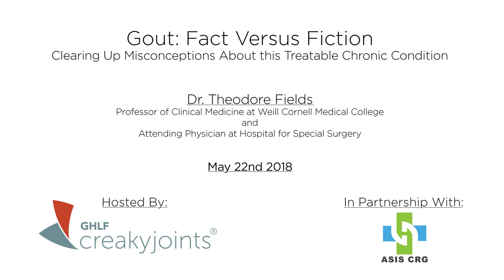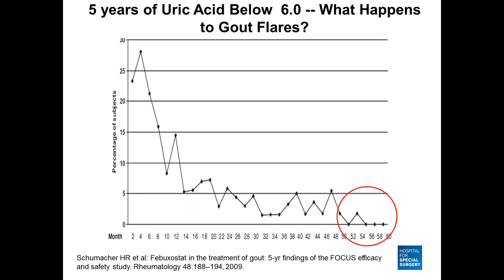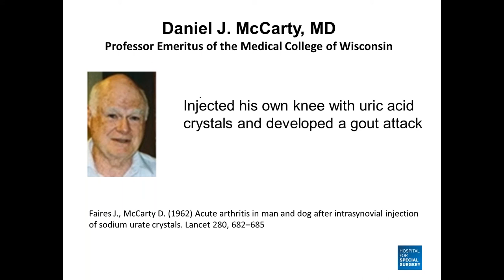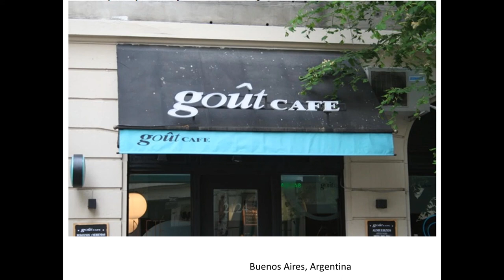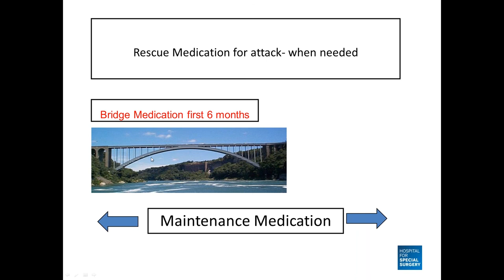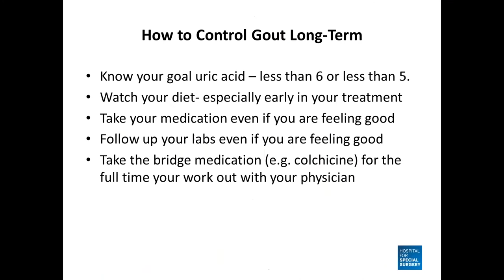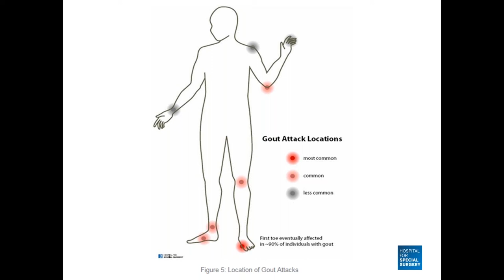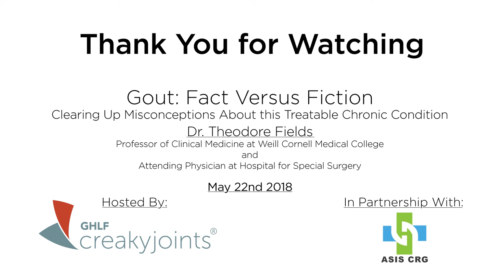Gout Fact Versus Fiction Clearing Up Misconceptions About this Treatable Chronic Condition